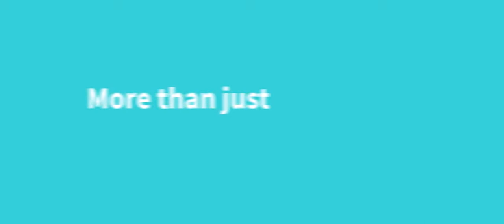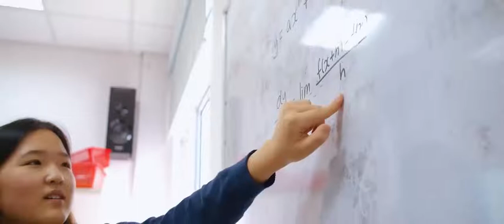The IBDP journey of a Sixth Form student at the British International School Hanoi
"The IBDP helps to prepare me for my future and for the specific goals that I really want to pursue" - Angela Lee, Sixth Form student.

At BISHanoi, we offer the prestigious International Baccalaureate Diploma Program (IBDP), an outstanding pathway to universities around the world. Armed with the IB qualification, our students have a great advantage when it comes to securing a place at their university of choice. From New York University (US), King’s College London (UK), University of Toronto (Canada) to Yonsei University (Korea), our students leave our school prepared with the academic ability, strength of character and personal skills to thrive wherever they are.

Let's hear Angela, who is currently our Head Student, talk about her IB journey and how it helps her get into her dream university!

"Chương trình Tú_tài_Quốc_tế IB giúp em chuẩn bị sẵn sàng cho tương lai, tạo điều kiện cho em theo đuổi những mục tiêu cá nhân của mình" - Angela Lee, học sinh Khối Trung học Sixth Form.

Tại trường Quốc tế Anh BIS Hà Nội, chúng tôi giảng dạy chương trình Tú_tài_Quốc_tế IB (IBDP), một trong những giáo trình trung học phổ thông quốc tế được đánh giá cao nhất trên thế giới, và nhận được sự công nhận rộng rãi của hầu hết các trường đại học hàng đầu. Với tấm bằng IB, học sinh sẽ có lợi thế vượt trội để tự tin ứng tuyển vào trường đại học mơ ước của các em. Từ Đại học New York (Mỹ), Đại học King’s College London (Anh), Đại học Toronto (Canada) tới Đại học Yonsei (Hàn Quốc), với tấm bằng Tú_tài_Quốc_tế IB, học sinh BIS Hà Nội được chuẩn bị đầy đủ những kiến thức và kỹ năng để thành công ở bất cứ nơi đâu.

Cùng lắng nghe câu chuyện đầy cảm hứng của Angela, Nữ sinh Đại diện của trường, chia sẻ về hành trình học tập chương trình Tú tài Quốc tế IB, chìa khóa giúp mở ra cánh cổng tới trường đại học mơ ước của em.

Khám phá Chương trình Tú tài Quốc tế IB tại BIS Hà Nội

British International School Hanoi (BIS Hanoi) - Trường Quốc tế Anh BIS Hà Nội
🏢 Hoa Lan Road, Vinhomes Riverside Long Bien